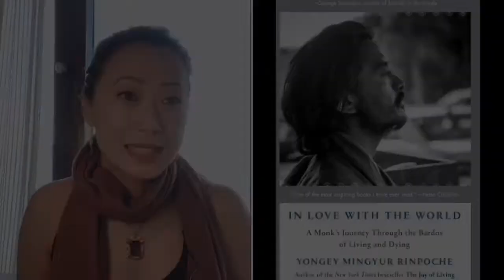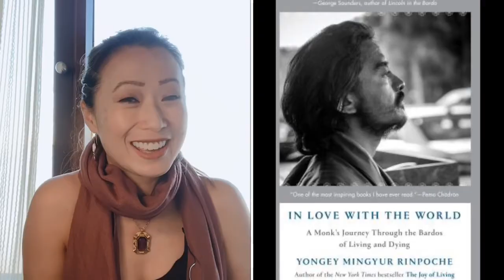Day 74: In Love With the World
Day 74: 100 books in 100 Days Challenge

In Love with the World
By Yongey Mingyur Rinpoche
Beautiful book about the power of meditation for bringing perspective to all things, even fear of death. This book clarified so many concepts for me in meditation. Very recommended for all considering this practice.